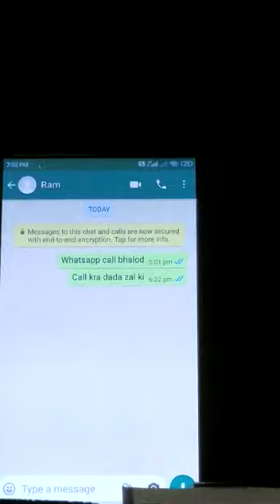Funeral video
Funeral of Ex MP Haribhau Javale at Mumbai.